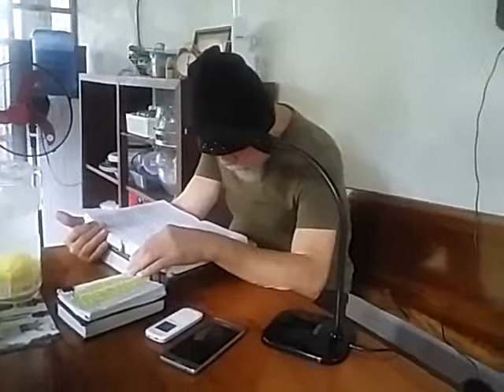Mike Hanopol lectures-Honoring Parents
Torah studies with Mike Hanopol